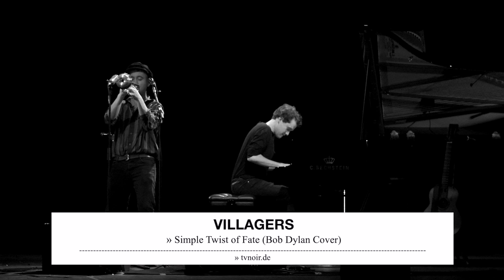Villagers - Simple Twist Of Fate (Bob Dylan Cover) (live bei TV Noir)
Villagers interpretieren "Simple Twist Of Fate" von Bob Dylan  live bei TV Noir, dem Wohnzimmer der Songwriter.

Tex führt als Moderator im Admiralspalast in Berlin durch die Musik-Talk-Show TV Noir. Im Oktober 2019 zu Gast auf dem Sofa waren Villagers und Dillon.

Herzlichen Dank an Bechstein für die Bereitstellung des fantastischen Flügels.